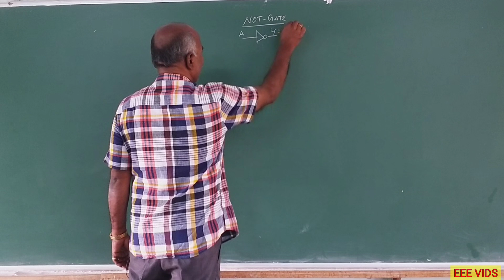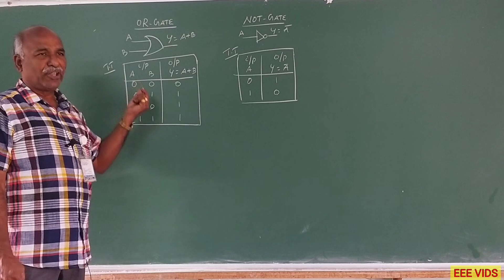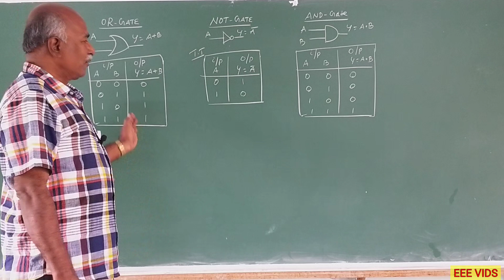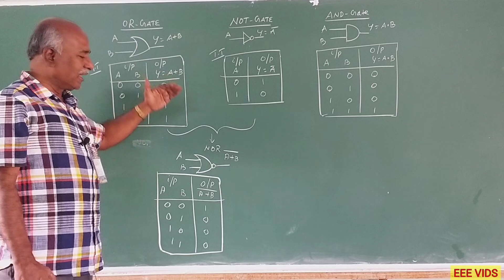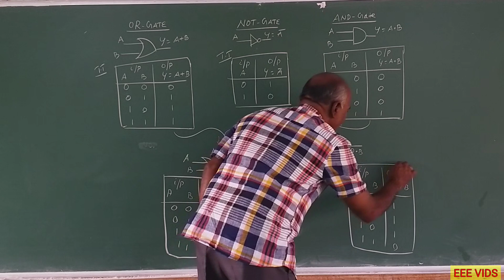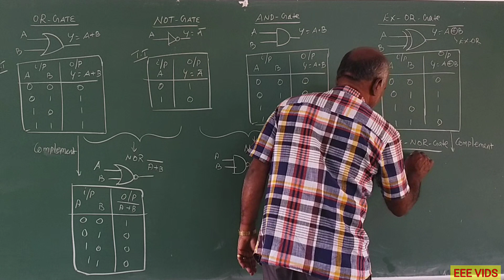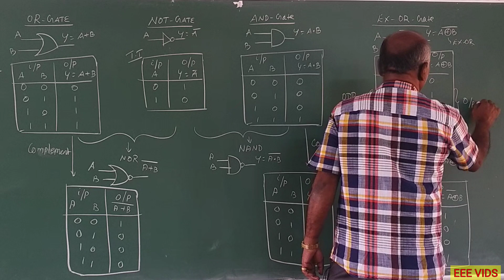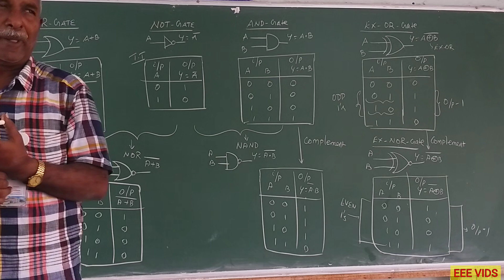Logic Gates and applications in tamil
Applications  of Logic Gates
Types of logic Gates

1.Digital circuits
Various functions, such as addition, subtraction, multiplication, division, and comparison.

2.Computers:
They are used to build logic circuits that perform arithmetic, logic, and control operations.

3.Communication systems:
To encode and decode digital signals.

4.Robotics:
robotics to control the movement and actions of robots.

5.Security systems:
security systems to detect and respond to security breaches.

6.Automotive systems:
automotive systems to control various functions, such as the engine, transmission, and suspension systems.

7.Medical devices:
pacemakers and insulin pumps, to control the delivery of medication or electrical stimulation.

8.Industrial automation:
To control manufacturing processes and machinery.

9.Home automation:
To control lighting, heating, and cooling systems, as well as security and entertainment systems.